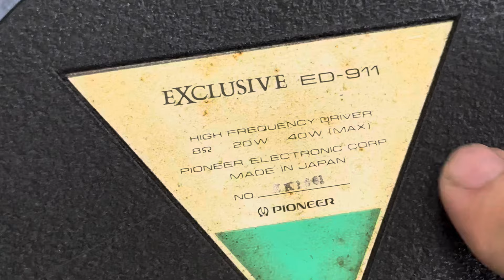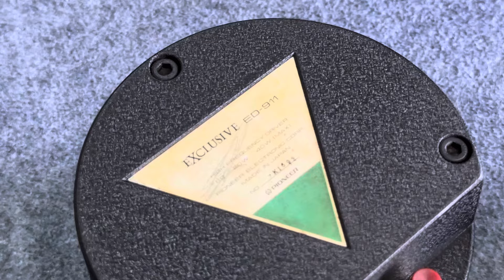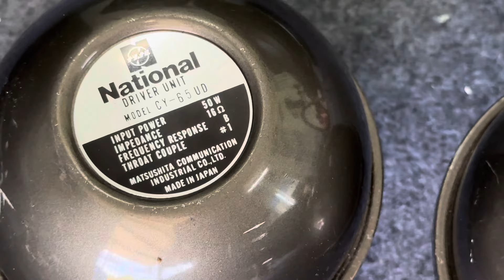Thanh Lý Loa Bãi Giá Lỗ Vốn / Việt Audio Vĩnh Long 0963721519